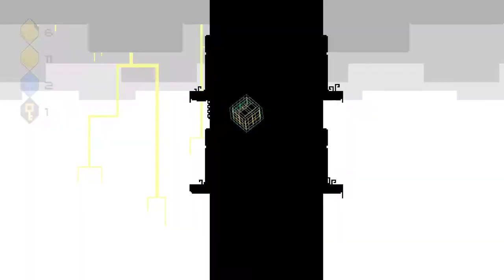Fez (Take 2) [3] Cube Cube Cube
Slow and steady progress.